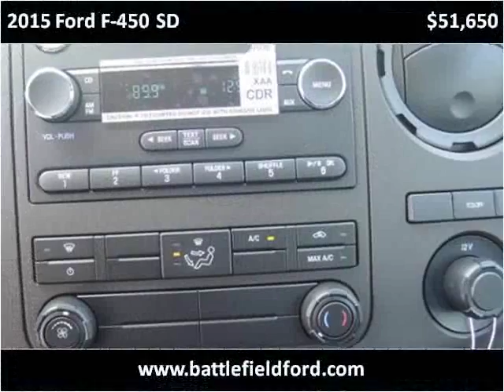2015 Ford F-450 SD New Cars Manassas VA